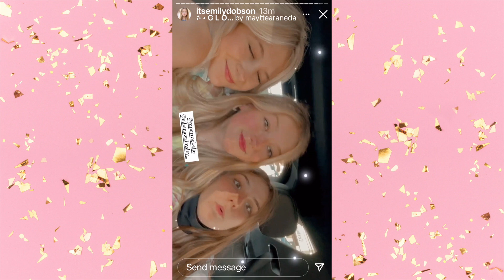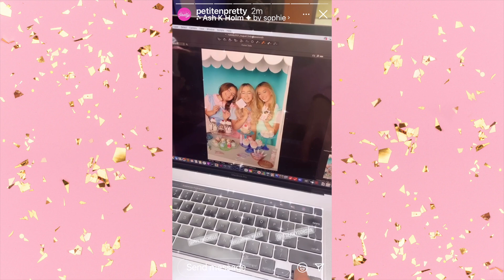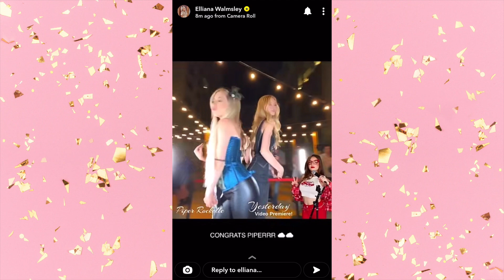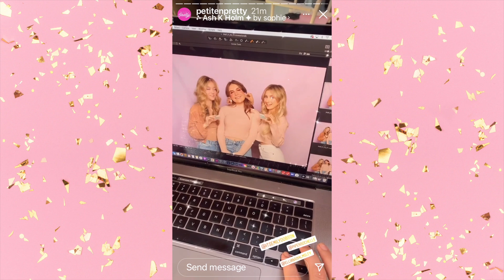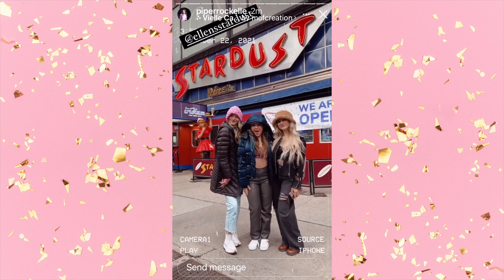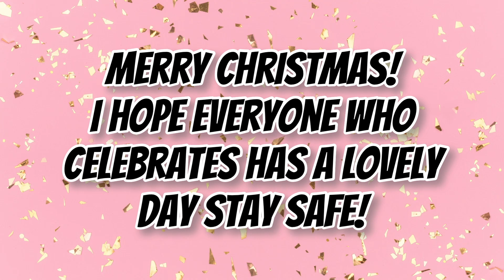ALL PEMILLIANA STORIES💜👭| Piper, Emily and Elliana | The Squad Updates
All Pemilliana Instagram/snapchat stories from the end of 2020 to the end of 2021!!